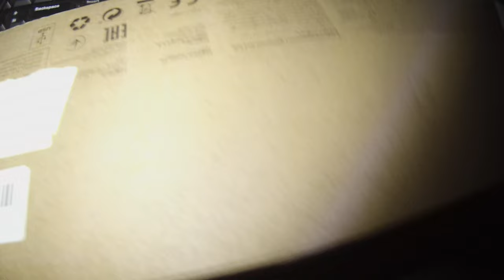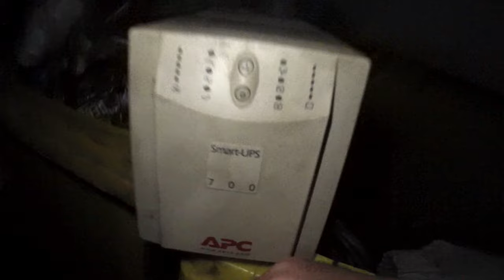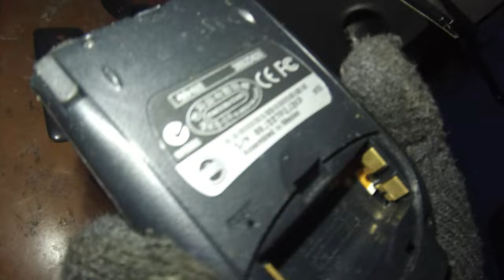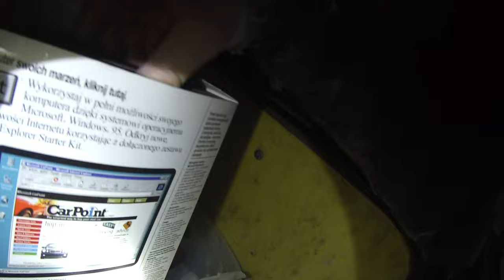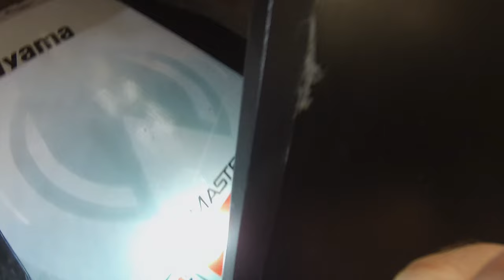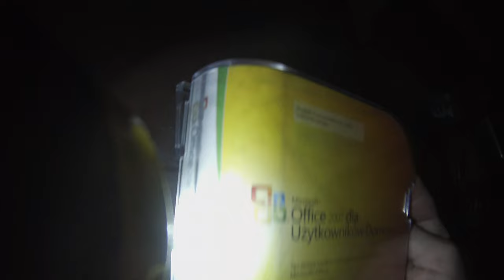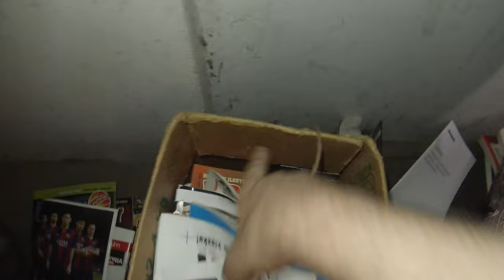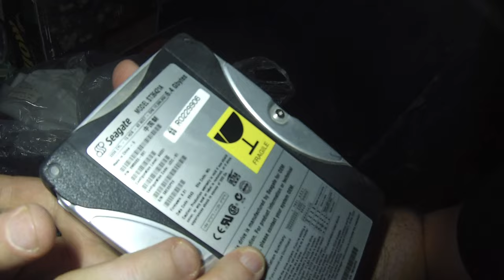Znalazlem star komp,oprog windows95,dyskietki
Znalazlem star komp,oprog windows95,dyskietki śmietnik śmieci hasiok rupiecie wystawki prl Siemano... Dzisiaj po raz kolejny zapraszam was na wycieczkę po śmietnikach w celu wykopywania, wyciągania zapomnianej elektroniki z minionych lat i retro już sprzętu elektronicznego ubiegłego wieku. Pozdrawiam. Masz jakieś pytania, ?-Jeśli spodobał ci się materiał -Zostaw ślad po sobie w postaci łapki w górę Będzie mi niezmiernie miło jeśli zostaniesz moim widzem na dłużej.